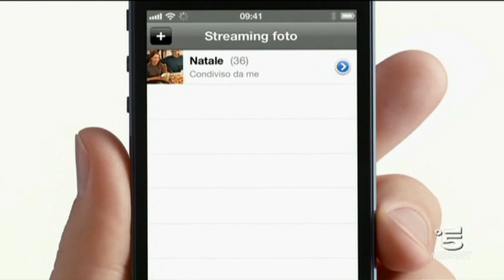Spot natalizio dell'iPhone 5, con il panettone al posto del tacchino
Variazione sul tema per lo spot di Apple con protagonista il tacchino del Thanksgiving In Italia vediamo un panettone (ditelo allo chef di Cupertino che non si mette lo zucchero a velo, mica è un pandoro) invece che il pennuto al forno cucinato con le mele. Cambiano anche poche delle foto che si vedono selezionate nell'iPhone 5 come galleria "Natale". Infine si evita la battuta sulla torta e si sceglie "gioco da ragazzi" con quella che sembra una tombola. Conclude il tutto il triste "soggetto a disponibilità" (che in USA non avrebbero il coraggio di scrivere) e la LIMITAZIONE al 3G, quando il prodotto sarebbe già pronto per le reti LTE

This video is FOR NEWS REPORTING ONLY. This upload is intended for a "fair use" only based on: Copyright Disclaimer Under Section 107 of the Copyright Act 1976, allowance is made for "fair use" for purposes such as criticism, comment, news reporting, teaching, scholarship, and research.